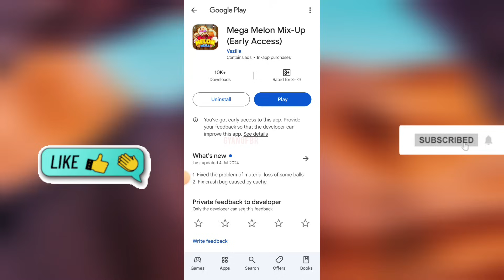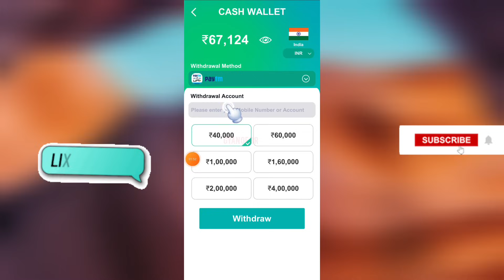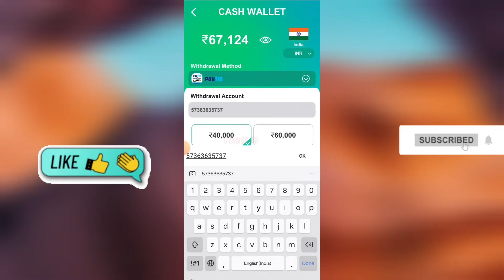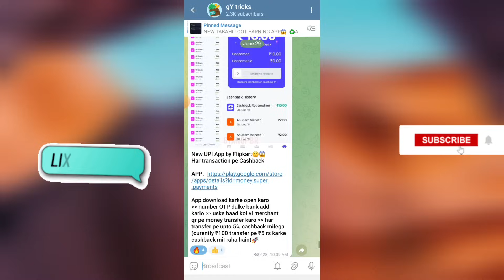Mega Melon Mix Up Real Or Fake | Mega Melon Mix-Up Withdrawal | Paise Kaise Nikale | Legit Or Scam